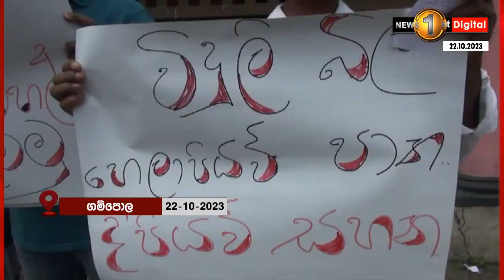විදුලි බිල වැඩි කිරීමට එරෙහි ගම්පොළ විරෝධතාවට පොලීසියෙන් බාධා..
🔺"කට වහගෙන ඉන්න, ඉන්න උන් අපිට බල්ලන්ට වගේ ගහනවනම්,
🔺බාල බෙහෙත් විඳලා අපේ දරුවෝ මරනවනම් අපි පෙළපාලි නොයන්නද මහත්තයෝ"